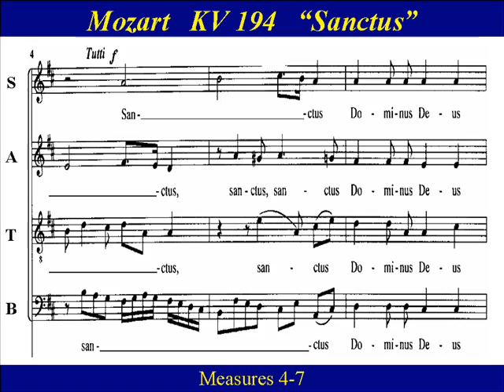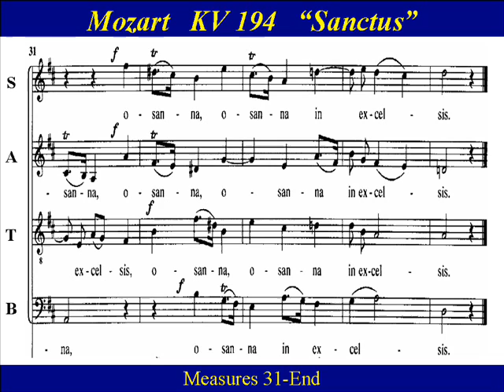Bass Mozart KV194 Missa Brevis Sanctus Score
Bass Choir Practice:   "Sanctus" from Mozart's "Missa Brevis in D major",KV194, completed on August 8, 1774, to be performed in the Salzburg Cathedral. Composed at age 18, this mass is a fine example of  Mozart writing precisely to adherence of the rules that the entire "Missa Brevis" mass be no longer than three-quarters of an hour.  It's inventive, and melodious, and a masterpiece of clarity and beauty of the liturgy.